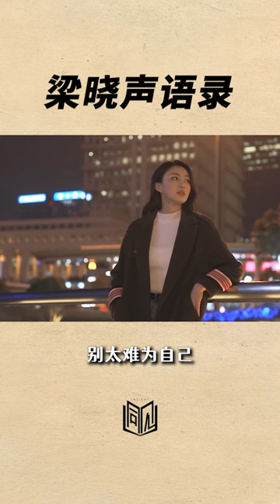别太难为自己，顺其自然就好。梁晓声